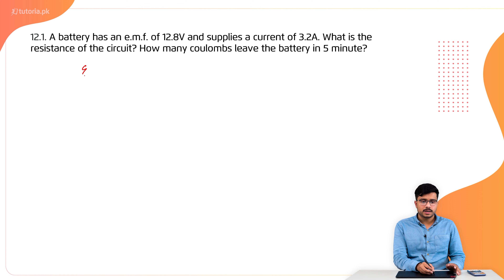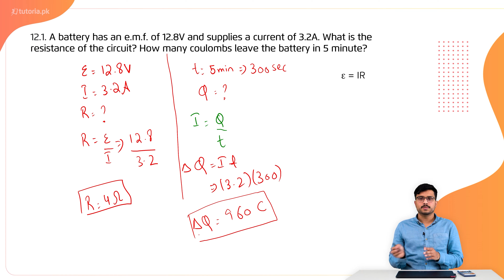Physics Class 12 | Chapter 2 | Book Exercise 2.2 | Numerical Problem 1 | in urdu | tutoria.pk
Let’s take a look at the Chapter 2 of Physics of Grade 12 “Current Electricity”.

Learn how charges travel through a medium and how the rate of flow of electric charge through a cross sectional area is called current. Study ohm’s law, drift velocity, conductivity, effect of temperature and resistance etc.

In this video, you will study Physics Grade 12 Chapter 2 Topic 16 "Book Exercise 2.2 | Numerical Problem 1" by instructor Irtaza Madad Naqvi.